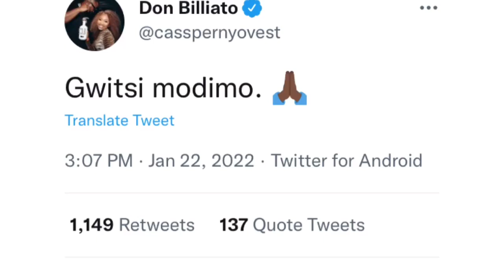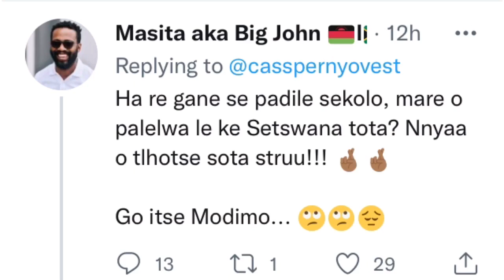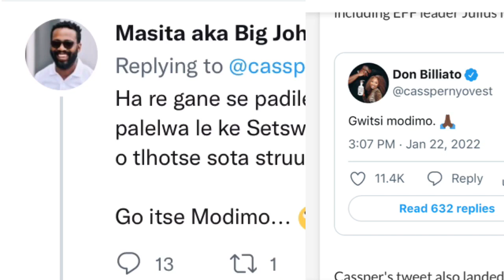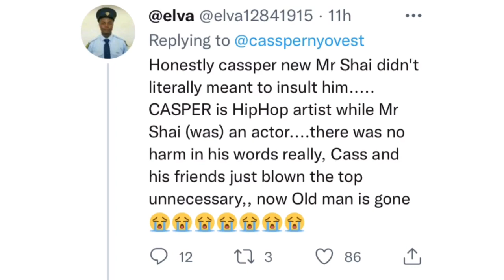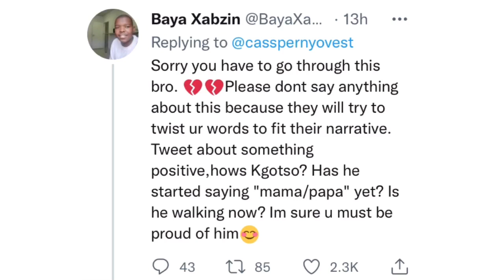Cassper Nyovest reaction on Patrick Shai death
Baba Shai insults Casper nyovest

For those who don’t know who the old man is. Let me reintroduce him to you. Bab shy. He is a famous actor in SA, but his fame diminished many years ago. In my next work, I’ve seen Bopheloke Semphego, Yizo Yizo, Skeem Saam, and 7de Laan. I hope ma2000 also knows him.
The actor recently recorded his own video of insulting Casper and his family. In the video, you can hear him saying: I want to see you in the ring. I want to beat your boy. I want to make sure I hit you before I die. Let me write on my tombstone that this is the old man who made Casper Nyovest stain his pants. I will beat you Please give me that respect. You are the son of a bitch.